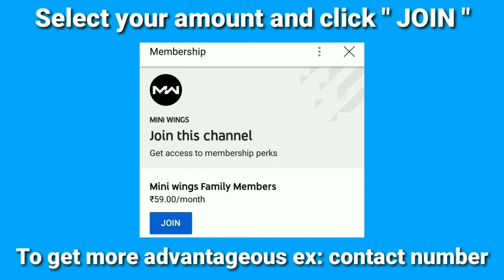how to make a Weight machine in cardboard